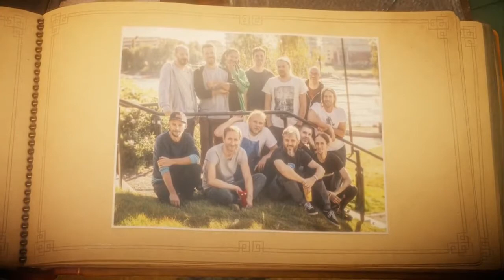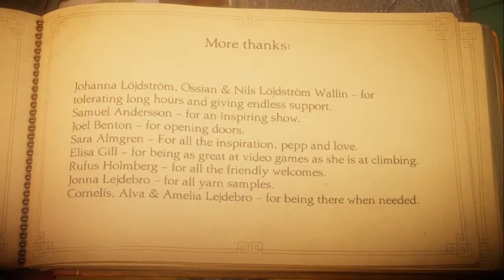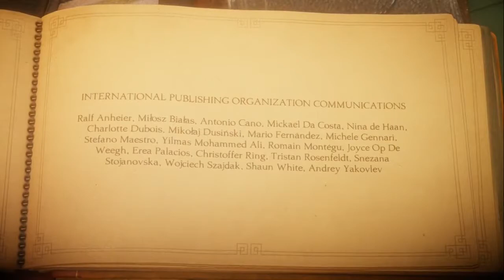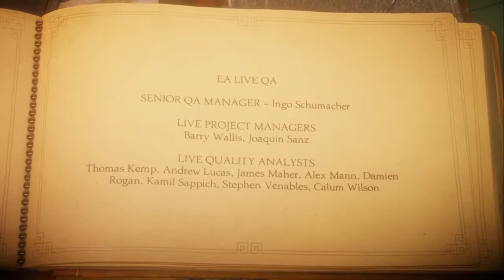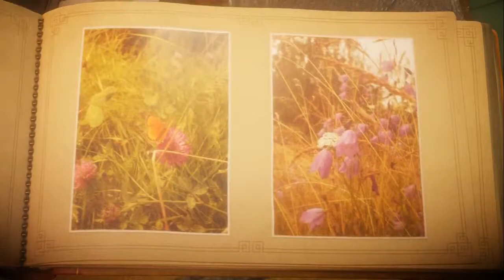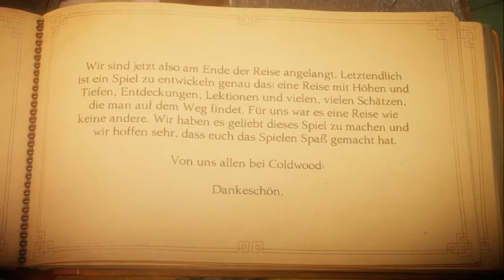[Let's Play] Unravel (Blind) - Teil 21 (Ein versöhnliches Ende!)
Heute endet die Reise unseres kleinen Woll-Kollegen. Wir haben viel erlebt und es waren einige Strapazen dabei...
Aber ich kann trotzdem einigermaßen glücklich den Controller aus der Hand legen.

Eure Meinung könnt ihr mir ja noch mal schreiben, wenn ihr Lust habt. Danke jedenfalls fürs Vorbeischauen - hoffentlich sieht man sich bei einem anderen Projekt mal wieder!